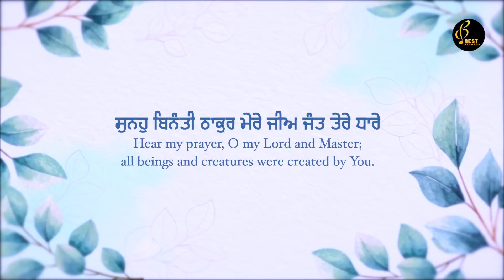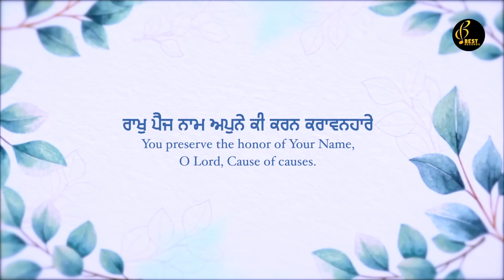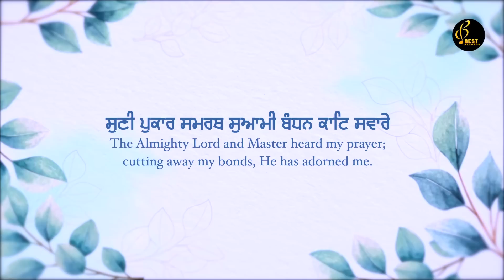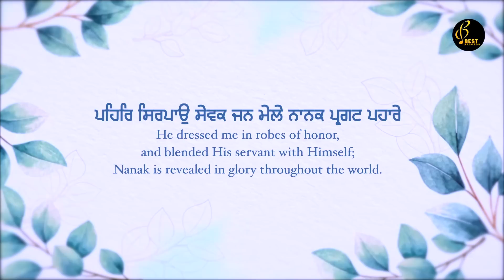Bure Bhale Hum Thare - Bhai Harpreet Singh Ji - New Shabad Gurbani Kirtan 2023 - Best Records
Shabad - Bure Bhale Hum Thare
Album - Bure Bhale Hum Thare
Sahaik - Bhai Kulvir Singh Ji
Tabla By - Bhai Jaskaran Singh Ji